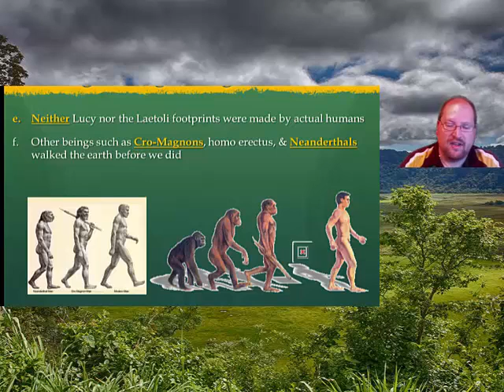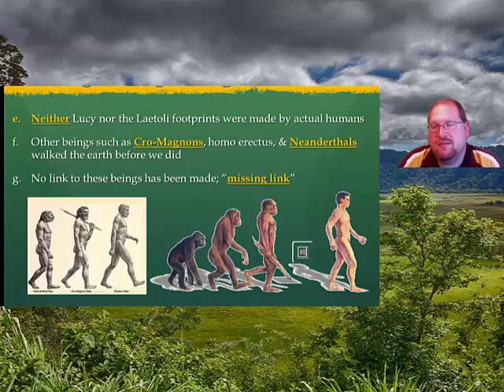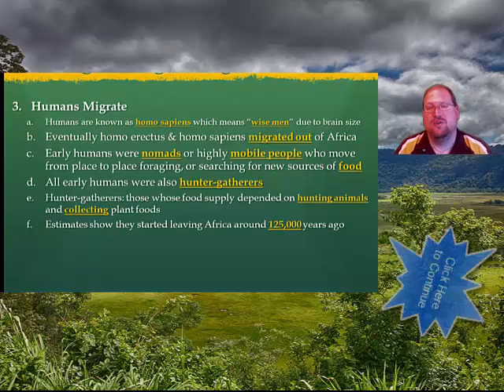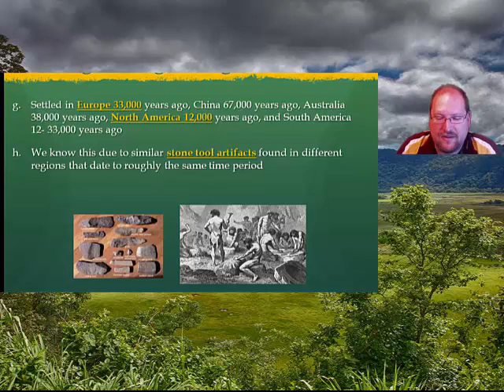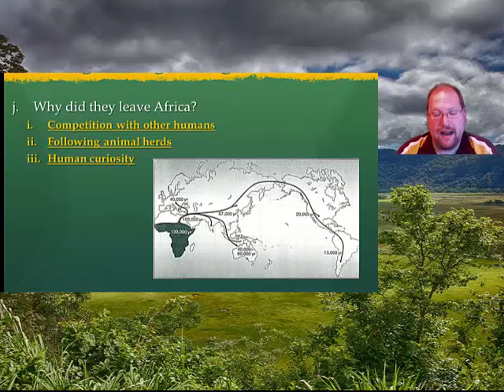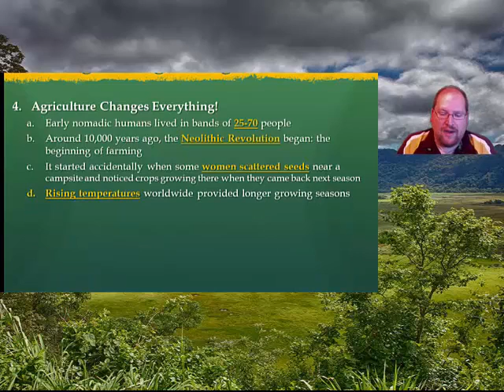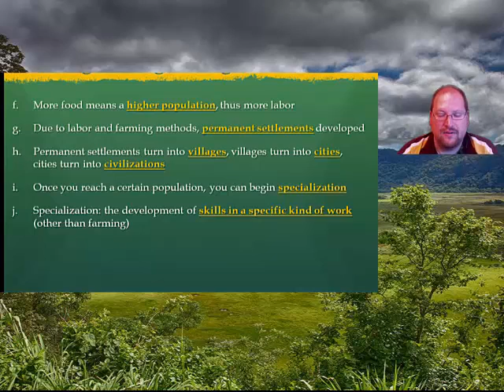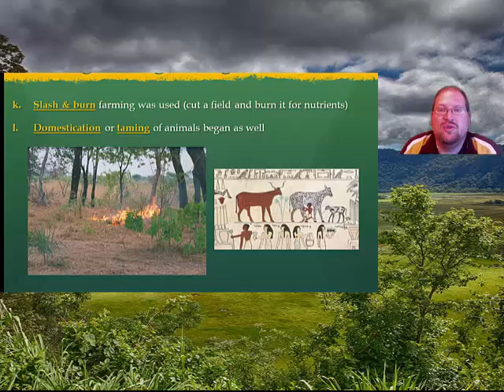Unit Level 1: Lecture 1 (Part 2)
Emerging of man, migration, and agriclulture

Table of Contents:

00:00 - Introduction
02:10 - Human Migration & Beginning of Agriculture
06:13 - Human Migration & Beginning of Agriculture
10:44 - Coming Up Next...!